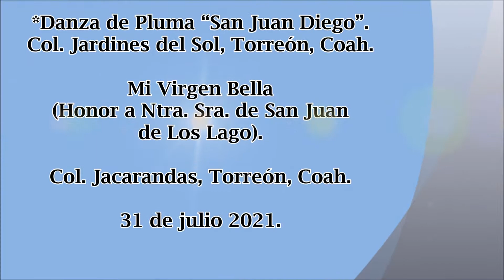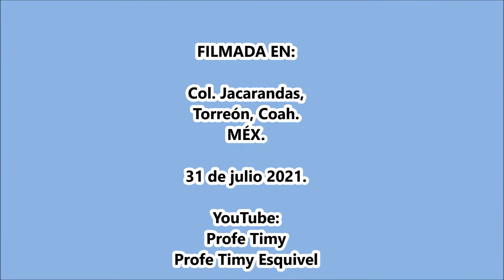"San Juan Diego" Danza de Pluma Col. Jardines del Sol, Torreón, Coah.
Mi Virgen Bella (Honor a Ntra. Sra. de San Juan de Los Lagos). Col. Jacarandas, Torreón, Coah. 31 de julio 2021.
*Danza de Pluma “San Juan Diego”. Col. Jardines del Sol, Torreón, Coah.